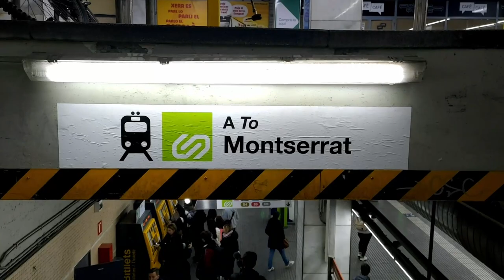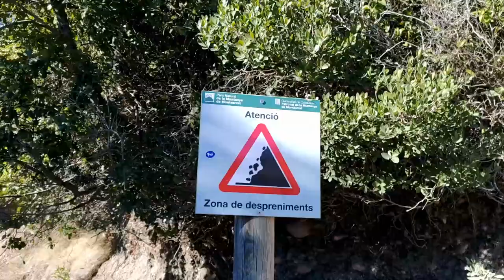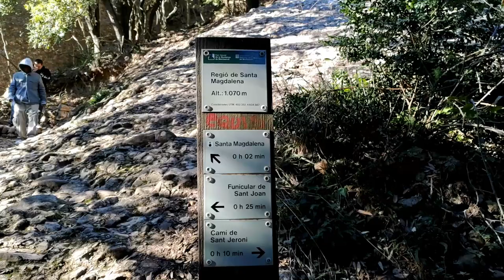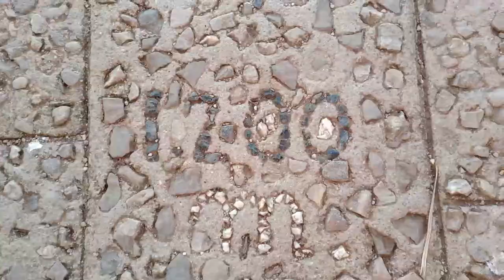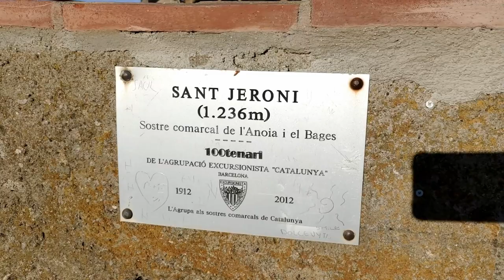Hiking in Montserrat Vlog - Sant Jeroni Summit | Barcelona Diaries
Hello guys! On January 7th my boyfriend and I went to Montserrat where we did our very first hike to the summit of Sant Jeroni (1236m). It was very challenging and we took around 6 hours and did 17km. This was an amazing experience and here you have the first hiking vlog of many!

ABOUT ME:
Age: 23
Height: 157 cm / 5'1
Location: Barcelona, Spain
Born in: Porto, Portugal
Camera: Canon 250D / Zenfone 6
Editing: DaVinci

ABOUT THE CHANNEL:
On this channel, you can find mostly about my life in Barcelona, lifestyle, and travel vlogs.
I hope you enjoy spending time watching my videos!!